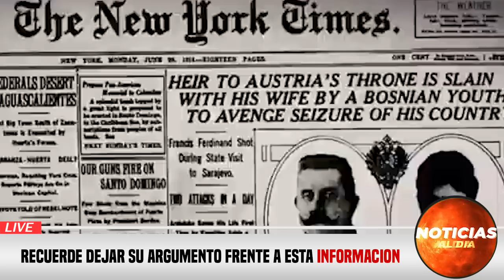FUERTE MENSAJE DE ZELENSKY HOY 08 DE MARZO 2023, NOTICIAS DE LA GUERRA RUSIA Y UCRANIA PRESTAMOS HOY